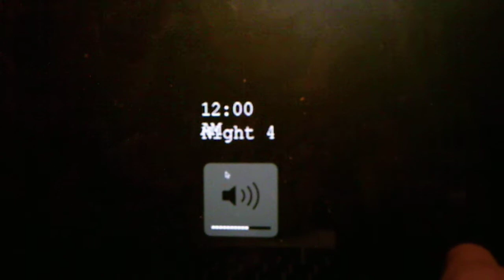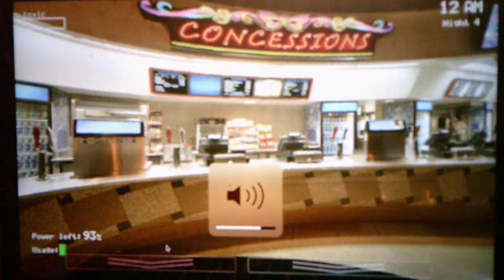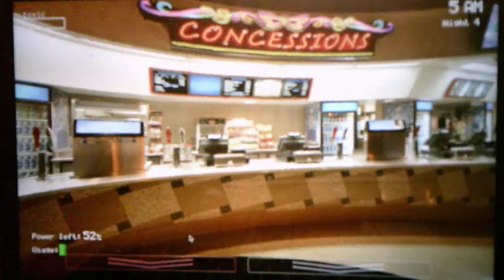Five Nights At Monster Jam Night 4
This night is full of much more unexpected encounters